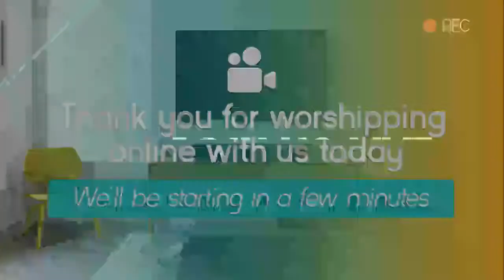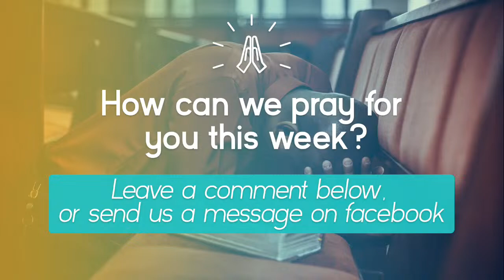A New Song In My Mouth // Pastor Ryan Petersen // 02.25.24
Sunday Night Live

Thank you for joining us for this service! We appreciate you and hope that you have a blessed week!

Check us out online at thepentecostalsofgreenville.com
We have an Instagram now: @thepentecostalsofgreenville

If you're ever in the Greenville, NC area, we would love to have you join us in person!

All songs performed by licensing agreement through CCLI #3146367.